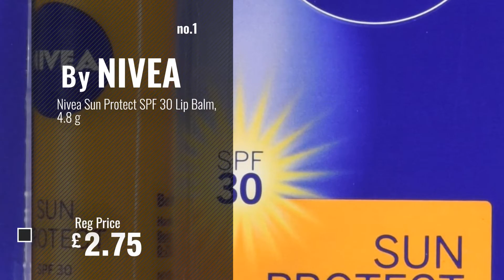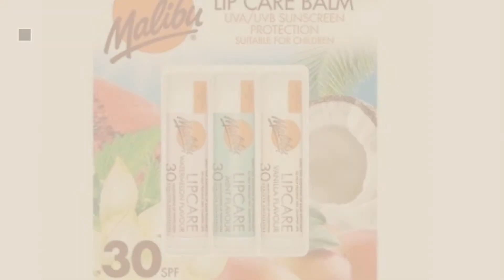Top 10 Lips Sunscreen [2018]: Nivea Sun Protect SPF 30 Lip Balm, 4.8 g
New! 2019 Black Friday / Cyber Monday Lips Suncreens Deals and Updates.

Black Friday / Cyber Monday Nivea Sun Protect SPF 30 Lip Balm, 4.8 g by NIVEA

Black Friday / Cyber Monday Piz Buin Mountain Sun/Lip Protector with SPF 50 by Piz Buin

Black Friday / Cyber Monday Sunsense Sun Protection Lip Balm SPF50 15g by SunSense

Black Friday / Cyber Monday Uvistat Medicated Sun Protection Lipscreen SPF50 5 g by Uvistat

Black Friday / Cyber Monday Malibu Blister Lipbalm with SPF30, Watermelon/ Mint/ Vanilla 12 ml by Malibu

Black Friday / Cyber Monday Elizabeth Arden'' 3.7g Eight Hour Lip Protectant Stick SPF15 by Elizabeth Arden''

Black Friday / Cyber Monday Malibu Blister Lipbalm with SPF30, Mango/ Mint/ Tropical 12 ml by Malibu